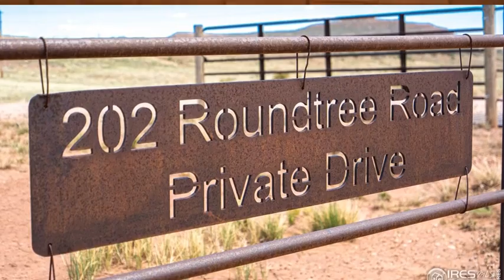202 Roundtree Rd Livermore CO 80536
202 Roundtree Rd Livermore CO 80536

Enjoy Colorado serenity in this Chic Contemporary custom home. Through the front door you will see sophistication & attention to detail all around you.  From the fabulous gourmand kitchen to the open floor plan w/an easy flow when walking through each room.  Primary bedroom w/custom glass doors to 5 piece bath & spacious walk-in closet. Invite guests in the spectacular sun room to watch the sunset or the stars. Each room w/panoramic views of Front Range. Comfortable Murphy bed in 2nd bdr greets guests in style. Solar tubes in kitchen, skylights in other rooms add plenty of light & stargazing. 3 car garage includes large shop area.  Need more space for motorhome, toys?  2-10' doors on metal bldg give easy access & lots of space for toys, hobby & work areas. The Piece de resistance - A 61x31 fully equipped greenhouse to grow veggies and fruits to delight your favorite dishes.  There's so much more to enjoy, so don't miss this exceptional home to appreciate all that it offers.